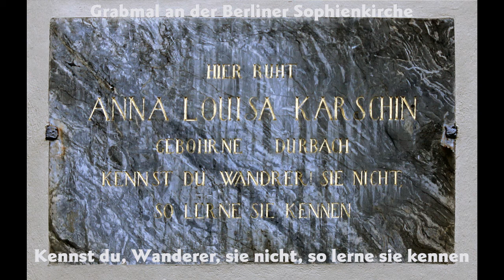2020 06 28 Die Karschin besingt das geschaffene und das ewige Licht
Anna Louisa Karsch ist durch Liebeslieder bekannt und wird die deutsche Sappho genannt (davon morgen). Auch dem Weltenschöpfer wird ein nächtliches Liebesgedicht gewidmet. Bei der Zeile „Der Weise, der in Sternen las“, zeige ich das Grab Galileo Galileis in Florenz, anschließen der Dichterin Grabmal  in Berlin.
An Gott, als sie bey hellem Mondschein erwachte
Wenn ich erwache, denk ich dein!
Du Gott! der Tag und Nacht entscheidet,
Und in der Nacht mit Sonnenschein
Den finstern Mond bekleidet…

Welch eine Pracht verbreitet sich!
Die Dunkelheit geschmückt mit Lichte
Sieht auf uns nieder, nennet dich
Mit Glanz im Angesichte.

Du Sonnenschöpfer! wie so groß
Bist du im kleinsten Stern dort oben!
Wie unaussprechlich namenlos!
Die Morgensterne loben

Dich mit einander in ein Chor
Geschlossen, wie zu jener Stunde,
Da aus dem Chaos tief hervor
Ein Wort aus deinem Munde

Allmächtig diese Welten rief,
Am Firmament herum gesetzet.
Du sprachst, das Rad der Dinge lief,
Und läuft noch unverletzet…

Noch voller Jugend glänzen sie
Da schon Jahrtausende vergangen!
Der Zeiten Wechsel raubet nie
Das Licht von ihren Wangen.

Hier aber unter ihrem Blick
Vergehet, verfliegt, veraltet alles.
Dem Thronenpomp, dem Cronenglück
Droht eine Zeit des Falles!

Der Mensch verblüht wie prächtig Gras,
Sein Ansehn wird der Zeit zum Raube.
Der Weise, der in Sternen las,
Liegt schon gestreckt im Staube!

Ich lese, großer Schöpfer! dich
Des Nachts in Büchern, aufgeschlagen
Von deiner Hand. O lehre mich
Nach deinem Lichte fragen!

Sey meiner Seele Klarheit, du
Regierer der entstandnen Sterne!
Und blicke meinen Herzen zu,
Daß es dich kennen lerne!